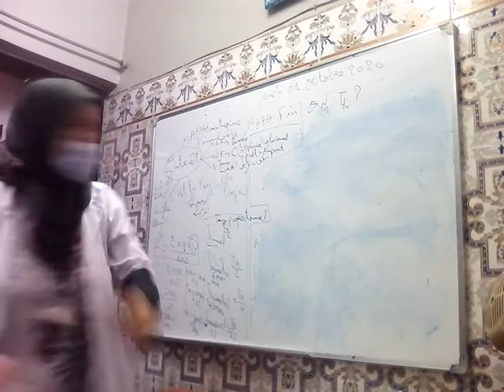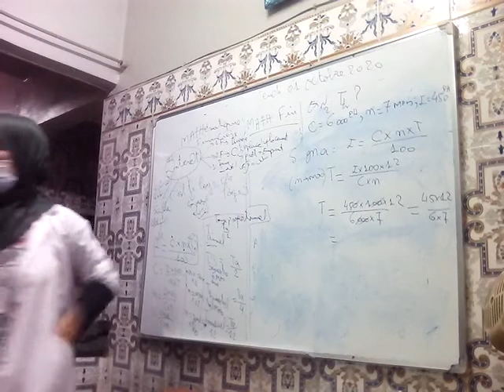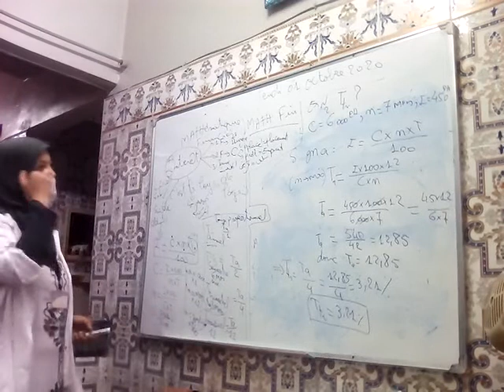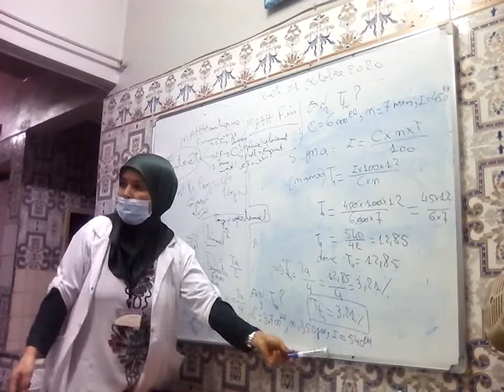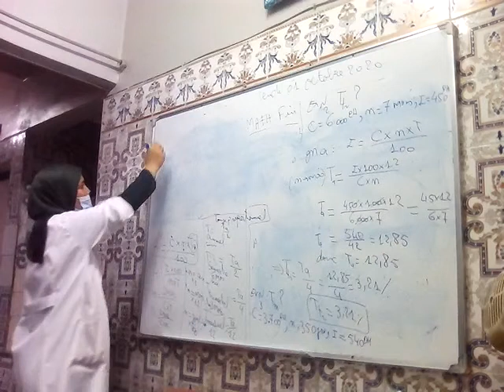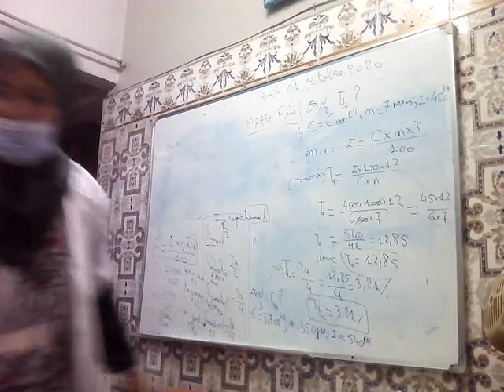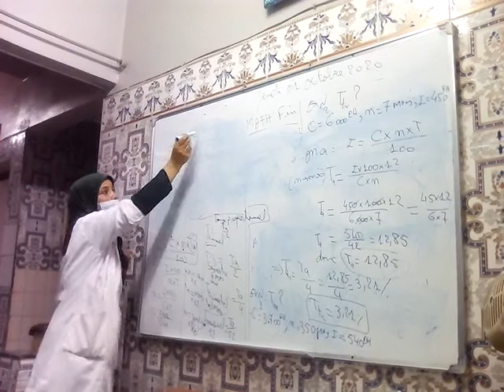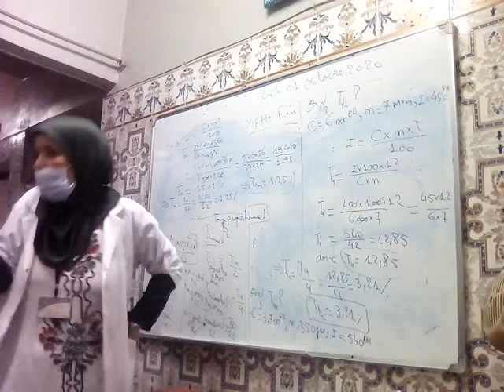Intérêt Simple : Calcul le taux trimestriel